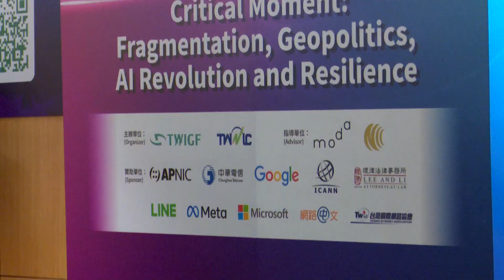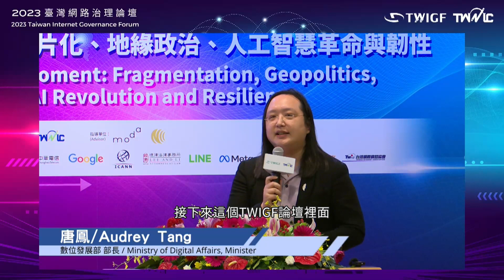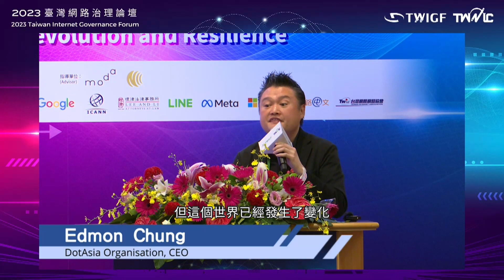第9屆TWIGF臺灣網路治理論壇年會 花絮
TWIGF從2015年起每年舉辦一次論壇會議，今年活動盛大邀請產、官、學各界利害關係人以及全球網路相關社群，協助大家在網路發展的關鍵時刻，探討重要網路管理、數位治理相關的主題。今年活動主題：【關鍵時刻：碎片化、地緣政治、人工智慧革命與韌性】，分別就「地緣政治下的碎片化」、「人工智慧革命的可能衝擊與虛假訊息」、「韌性網路」三大子題進行18場座談探討。 TWIGF 2023歷經一個月的海內外提案徵選後，共選出16則座談提案主題於今年會議進行探討。